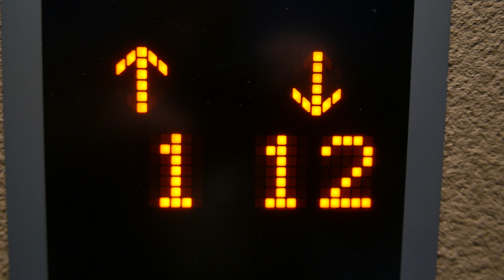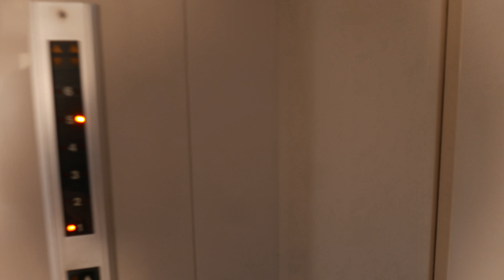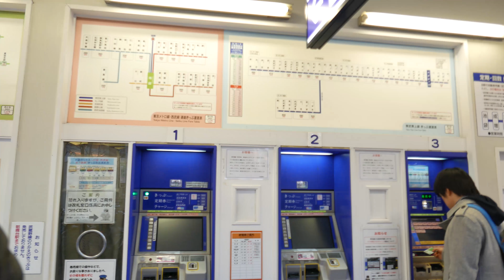MINAMITOKIWADAI AND IKEBUKURO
Moving to other part of Tokyo. There is no single wikipedia page created for that piece of land. I am clueless and going to Disneyland instead spending my day here.

Ikebukuro (池袋?, [ikebu͍ku͍ɽo]) is a commercial and entertainment district in Toshima, Tokyo, Japan. Toshima ward offices, Ikebukuro station, and several shops, restaurants, and enormous department stores are located within city limits. If you want to buy electronics in Tokyo search for BIC CAMERA stores. There are more than one at the same area.